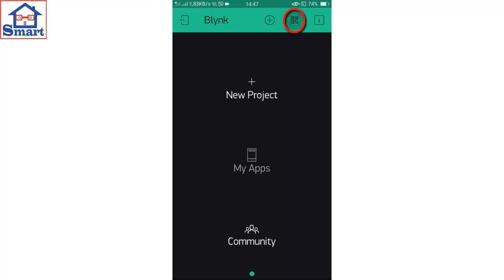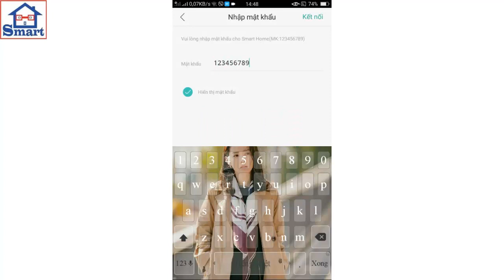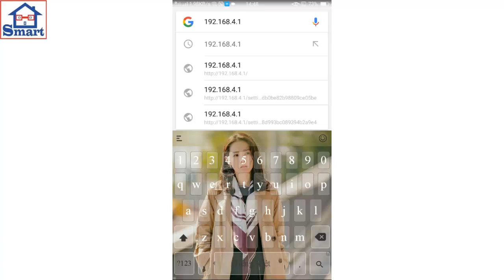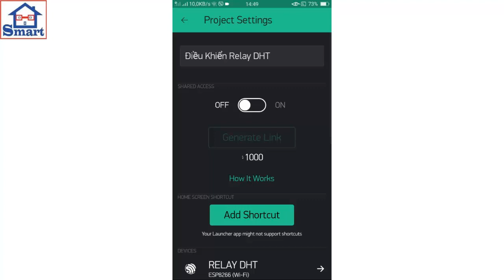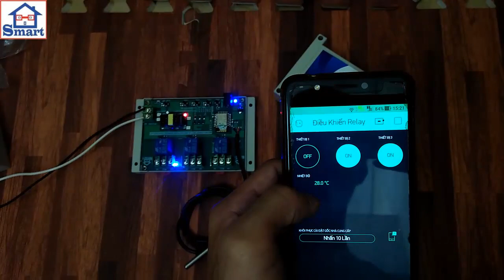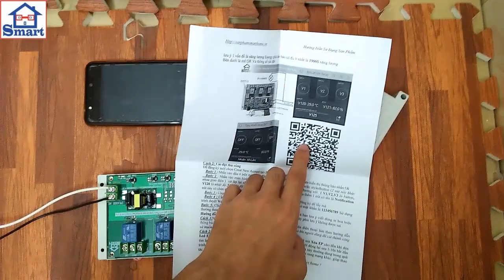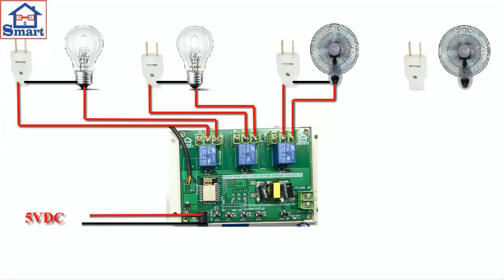Giới Thiệu Bộ Đo Nhiệt Độ DS18B20 Và DHT11 WiFi ESP8266 NDS03 Relay||Sản Phẩm Smart Home . vn